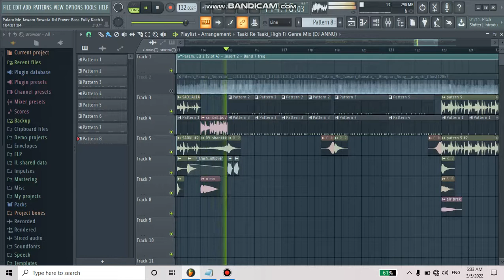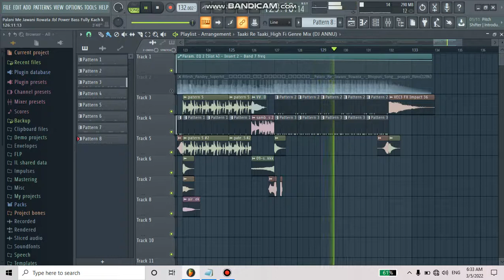Palani Me Jawani Rowata Ritesh Pandey Jbl Power Bass Dj No Voice Tag